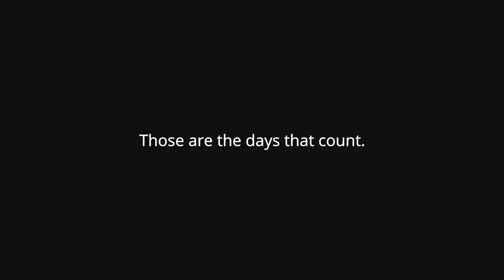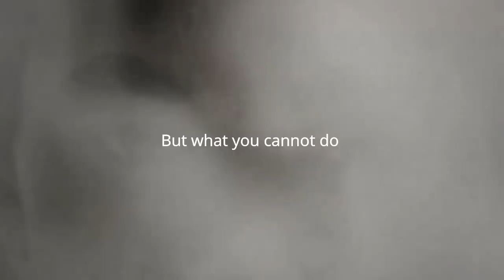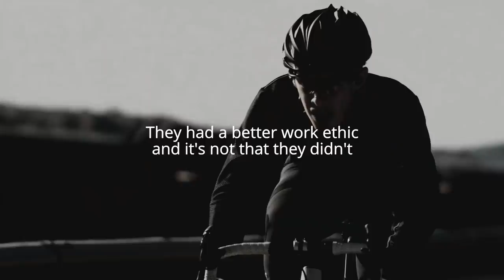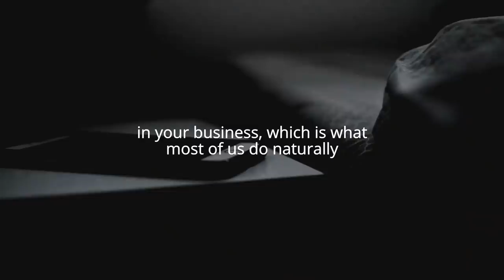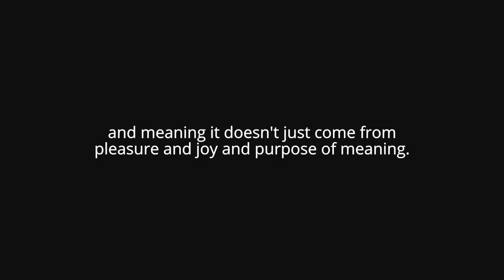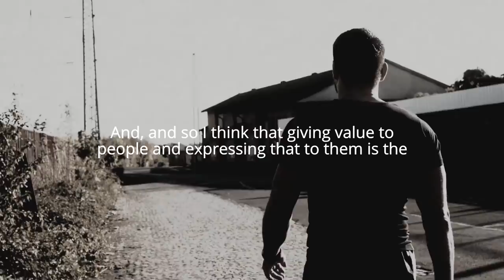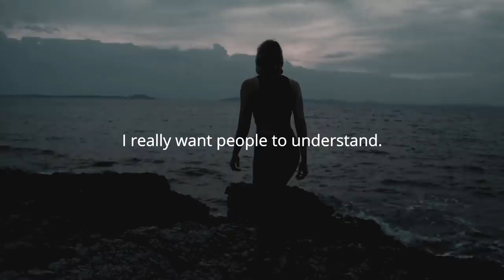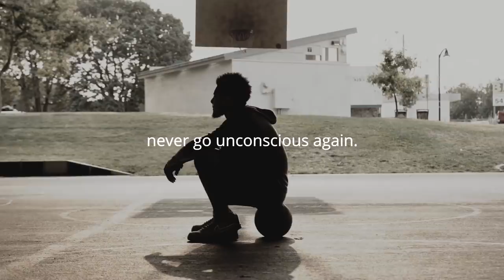DISCIPLINE YOUR MIND and Get What You Want (Very Inspirational Video)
Speakers:
Jim Rohn
Tony Robbins
John Maxwell
Eric Thomas
Brendon Burchard
Jay Shetty
Joe Dispenza

Footage
All Video Footage through Videoblocksm Filmpac and Artgrid.

Music
Really Slow Motion
Whitesand
Borrtex